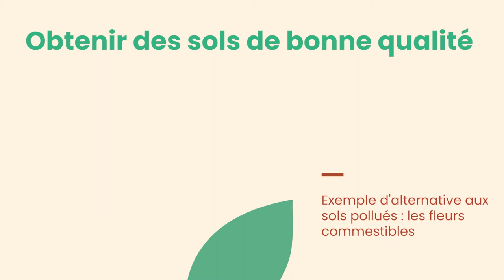Exemple d’alternative aux sols pollués: les fleurs comestibles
Stéphane Berdoulet, directeur d'Halage, présente l'îlot, un projet d’agriculture urbaine menée par l’association Halage, dédiée à la production de fleurs comestibles.